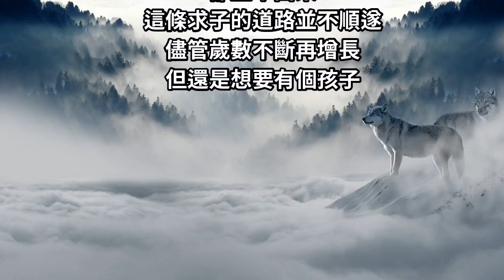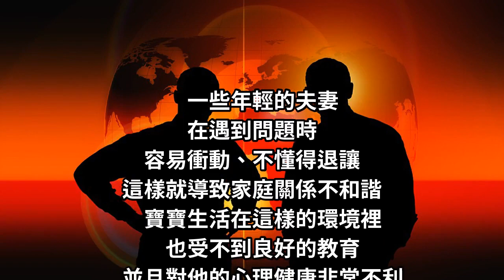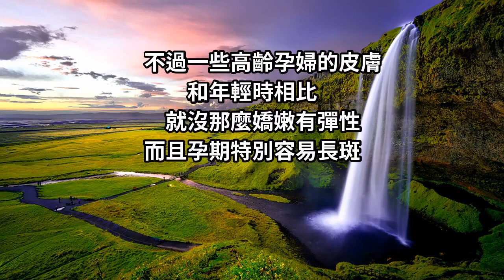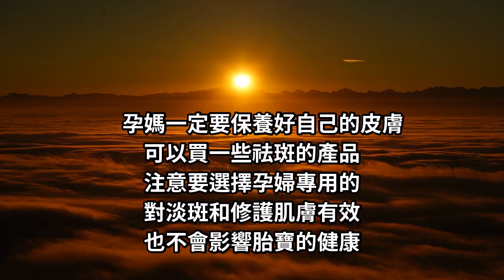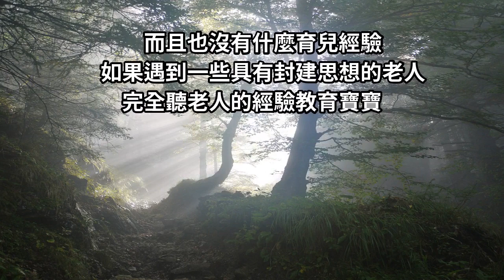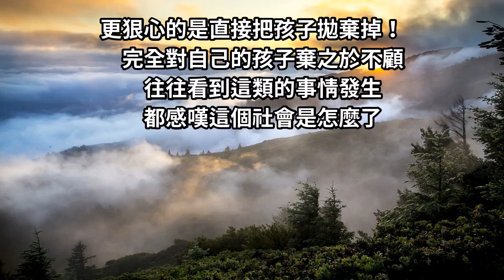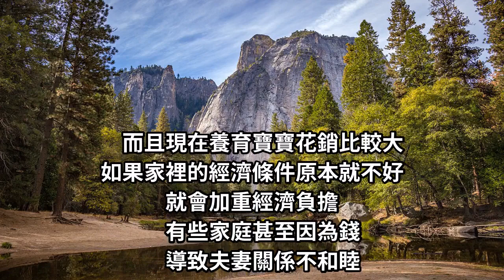35歲女性懷孕的「４大」優點，是別人羨慕不來的！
常說高齡女性要生孩子風險很大，但卻也有不少優點，是年輕媽媽學不來的！